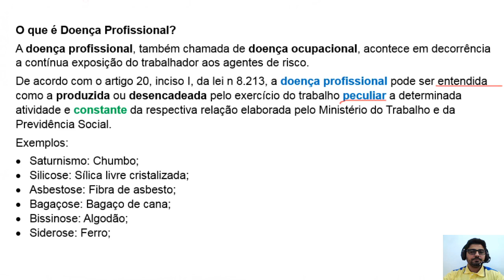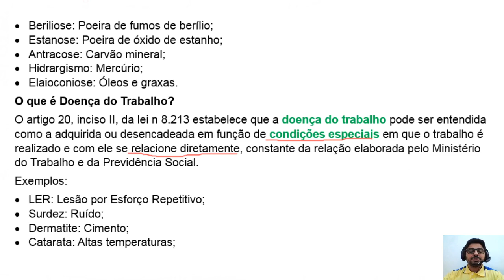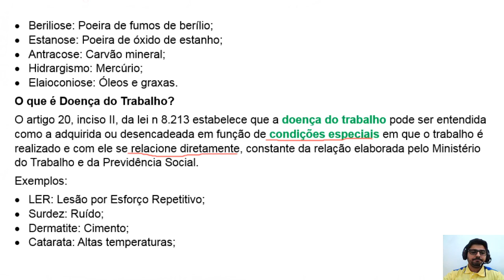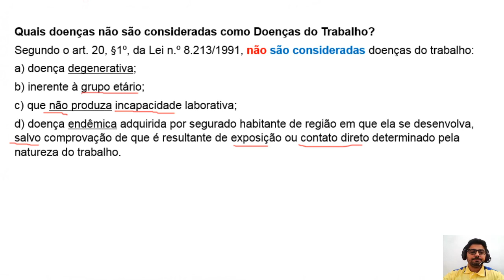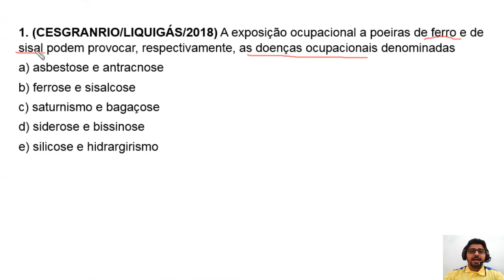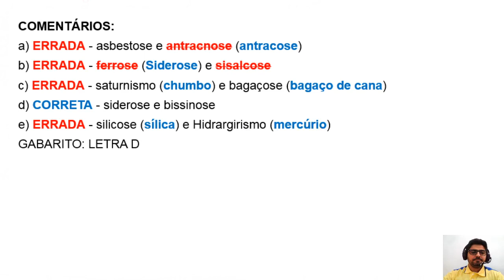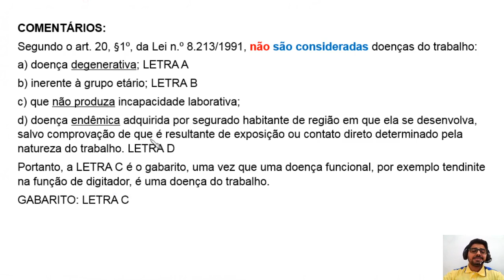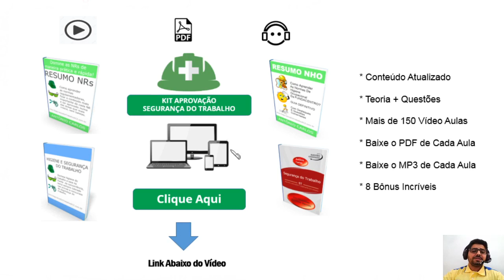Diferença entre Doença Profissional e Doença do Trabalho - Com Exemplos e Questões Comentadas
Doença ocupacional e doença profissional foi o tema tratado nesse vídeo onde foi esclarecido o conceito, características e exemplos.

Neste Vídeo:

-  Saiba a diferença entre Doença Profissional e Doença do Trabalho;

Você vai aprender mais sobre Doença Profissional e Doença do Trabalho , numa linguagem clara e objetiva.

- Antônio Carlos
- Caixa Postal
- Rio  Grande Do Norte
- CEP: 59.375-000